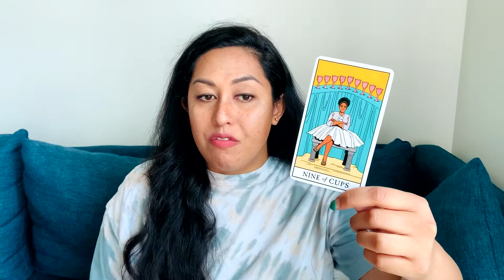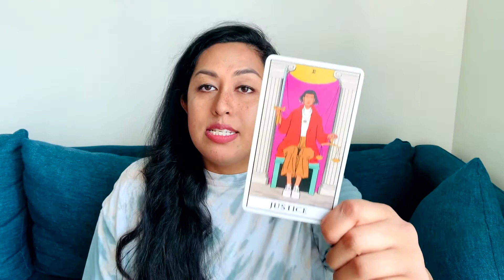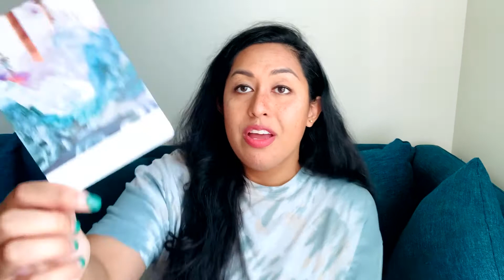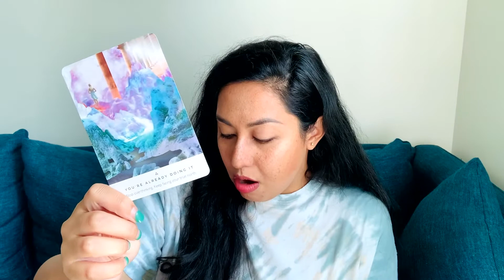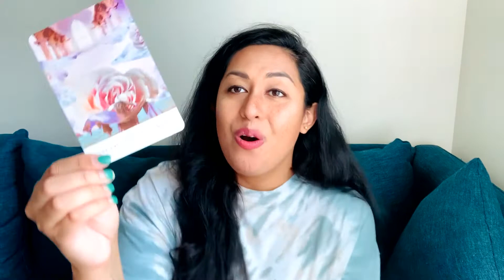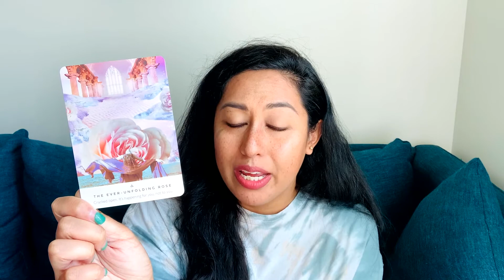🐛 EMBRACE YOUR TRANSFORMATION! 🦋 General Energy Reading 🌖 Moon in Taurus heading into Gemini ♉️♊️